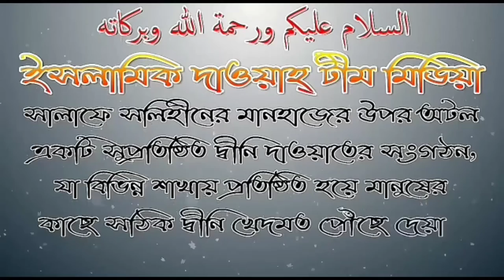জুম্মার খুতবা অনুবাদ বিষয় জাহান্নামের আগুন থেকে নিজে এবং পরিবারকে বাচান শায়েখ আব্দুল মতিন মাদানী